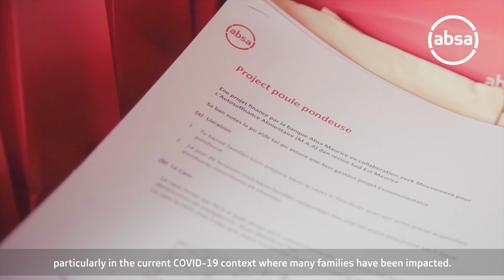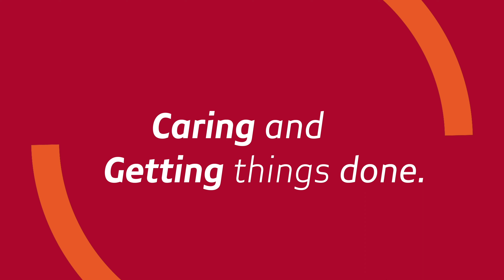Absa MU | CSR video : Resilience building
Absa Maurice a organisé un atelier sur l’autosuffisance alimentaire dans le cadre de son programme d’aide aux familles du Sud-Est, impactées par la covid-19 et le naufrage du Wakashio. L’objectif était de les former aux techniques de jardinage et d’élevage de poules pondeuses. Les 70 familles présentes ont également reçu le matériel nécessaire pour démarrer leurs activités.